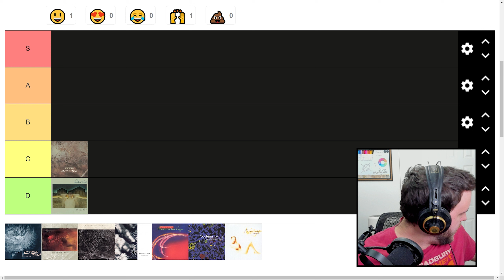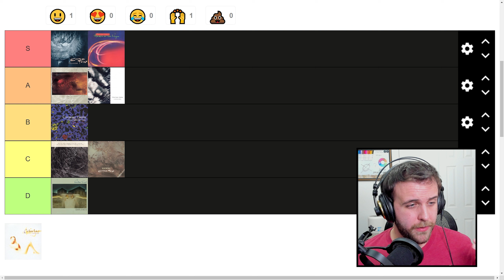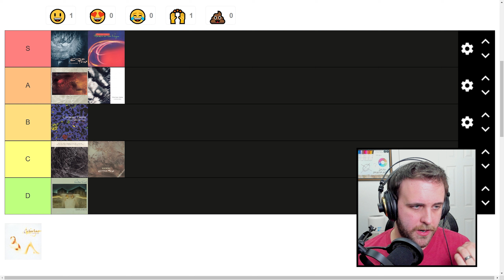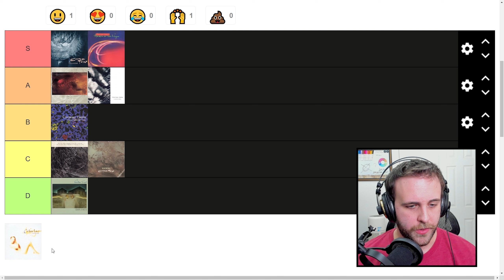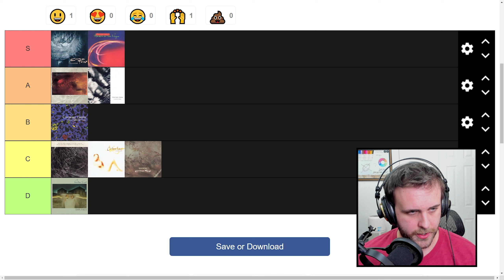TIER LIST: "Cocteau Twins" Studio Albums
Intro — 0:00
Garlands — 1:57
Head over Heels — 3:52
Treasure — 5:25
Victorialand — 7:58
The Moon and The Melodies — 9:34
Blue Bell Knoll — 11:34
Heaven or Las Vegas — 13:15
Four-Calendar Café — 14:35
Milk & Kisses — 16:27
Outro — 17:37